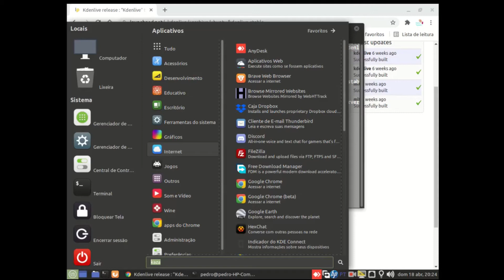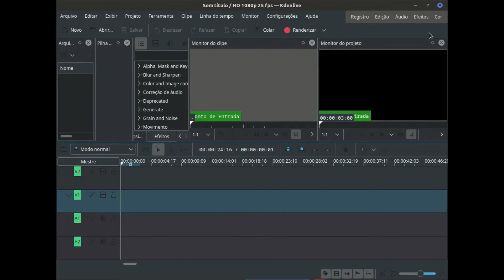instalar kdenlive ppa linux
ATENÇÃO!
Cuidado com suas  palavras, palavrões serão bloqueados automaticamente, eu uso o bloqueador do youtube.
comandos pra instalar :
sudo add-apt-repository ppa:kdenlive/kdenlive-stable
sudo apt-get update
sudo apt-get install kdenlive

Criar vídeos exige muito esforço e tempo, também tento transmitir o conhecimento que adquiri através de anos de atividades.
Se você gostou deste vídeo,espero te ver inscrito no meu canal ou assista a outros vídeos como esse.Eu gostaria muito de ler um comentário seu abaixo. Obrigado, um grande abraço e até o próximo vídeo!